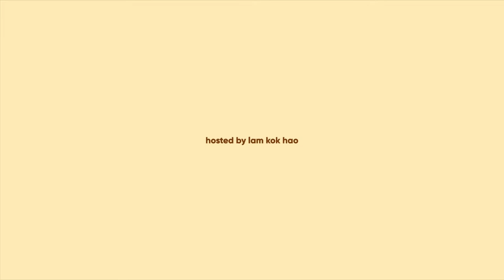Maintaining A Wedding Videography Business During Circuit Breaker (feat. Yan Cong) - Lim Kopi! #1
In this series premiere episode of Lim Kopi! podcast, Kok Hao introduces Yan Cong, an acquaintance that he met through a networking event. They discussed Kok Hao’s appearance on Yan Cong’s Let's Get Creative! Podcast, their creative inspirations, and endeavours.

Episode Contents
00:00 Title Sequence
00:27 Episode Introduction
01:07 Introducing Cai Yan Cong!
01:38 Icebreaker Talk
06:10 'Kopi Talk' Segment
09:37 "How did we first meet?"
14:29 Yan Cong on Let's Get Creative Podcast Season 2
18:33 Experiences in Content Creation
21:17 "How did Yan Cong get into podcasting?"
24:50 Yan Cong's favourite podcast listens and what he had learnedt from it
26:50 Kok Hao's experience on Let's Get Creative Podcast
29:22 "Tell us more about your current job profession."
35:17 "How is it like to be your own boss?"

About the podcast:
A fun and casual podcast of Kok Hao reuniting with his long-lost or close connections with every podcast episode at a time through a lim kopi session. Each episode will be centered around the guest and their memories together.

Follow our guest, Yan Cong, at these platforms!